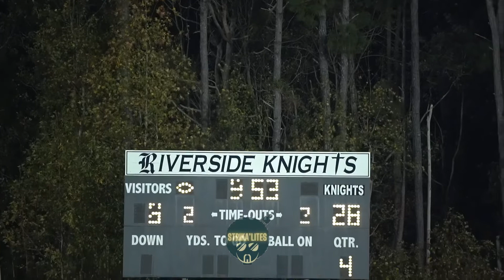Riverside battles North Edgecombe at the Castle! Full highlights! 🏈